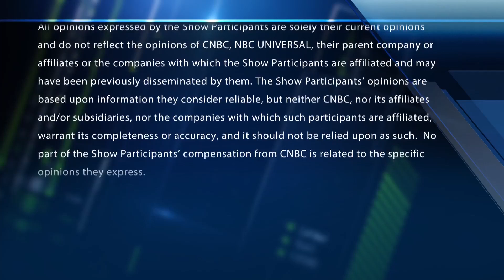FactSet CEO on AI integration in latest financial products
Phil Snow, FactSet CEO, joins 'Fast Money' to talk FactSet's incorporating AI into its products.